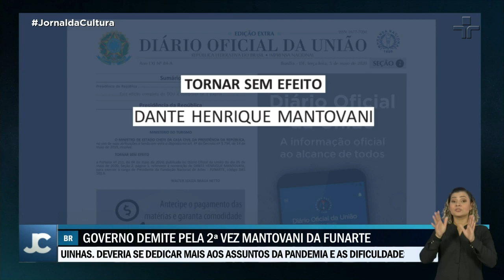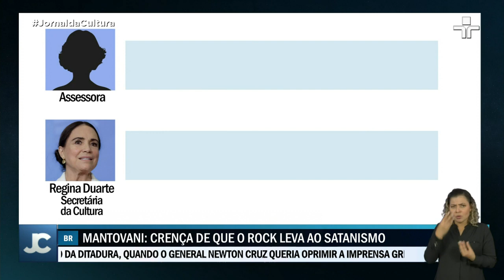Governo volta atrás e cancela nomeação de Dante Mantovani para o comando da Funarte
O governo voltou atrás na noite dessa terça-feira (5) e cancelou a nomeação de Dante Mantovani para o comando da Funarte. De manhã, o Diário Oficial trazia o nome do maestro para o cargo. Mantovani ficou conhecido por associar rock 'n roll com o satanismo e o aborto.